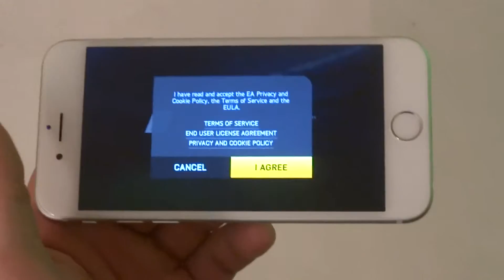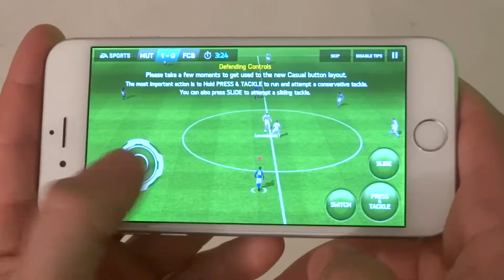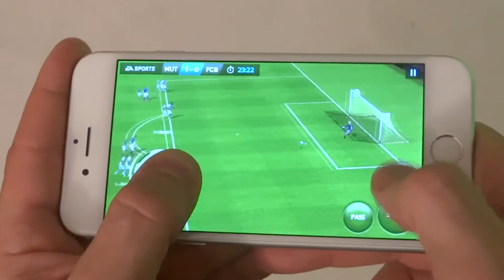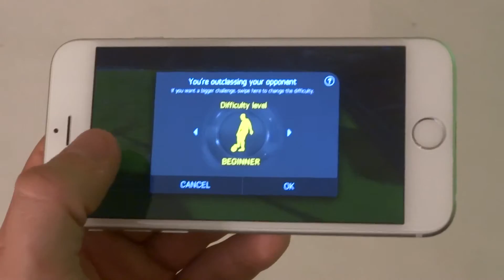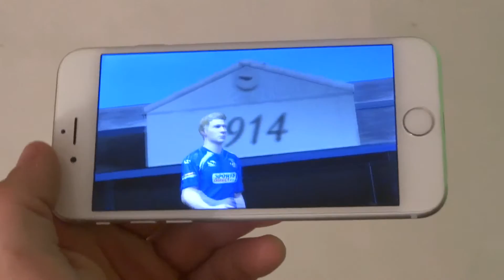Fifa 15 Iphone 6 Gameplay - Fliptroniks.com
Best Iphone 6s / 6 Accessories
Best Iphone 6s Plus Accessories

Iphone 7
Iphone 7 Plus

Fifa 15 is alot similar to the previous game which is not a bad thing. The first thing I noticed was that the graphics in this newer version felt a bit polished. The controls also seemed a bit smoother, and the gameplay also seemed a bit faster. One of the other strengths of this game is the soundtrack they use for the in game music. Anyone who loves a good soccer game should check out Fifa 15 and best of all its free to download.